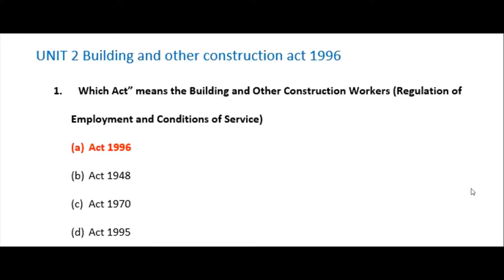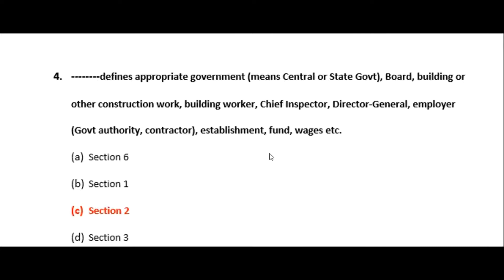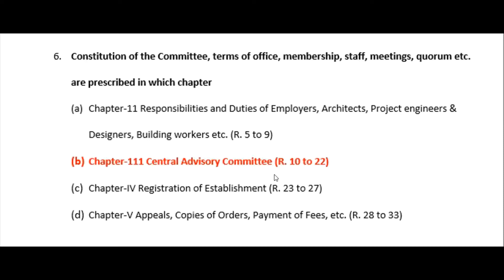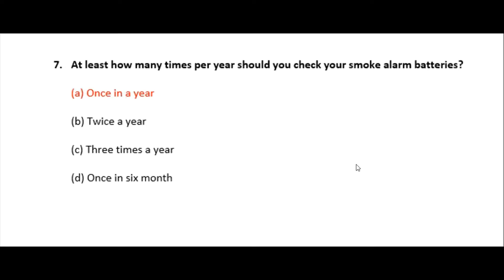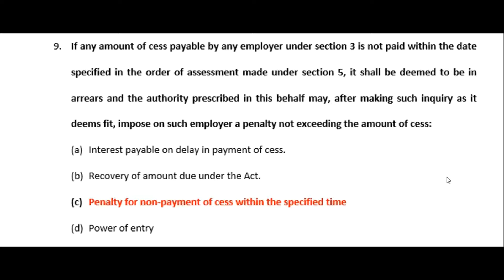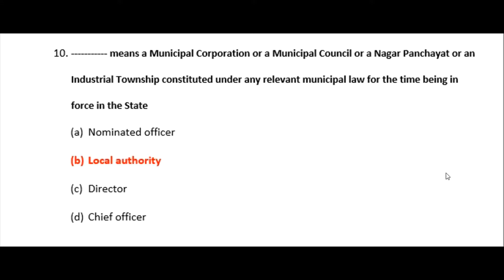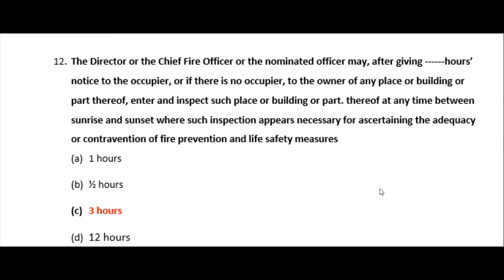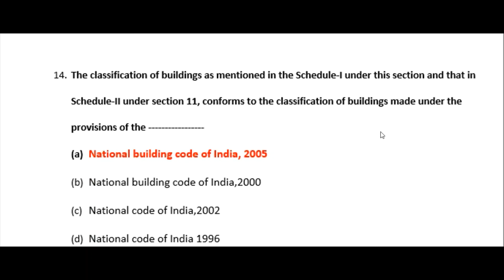MCQ - ADIS - Safety, Health & Environmental Legislation - 23114 ch 2